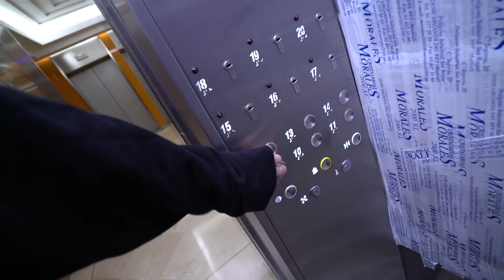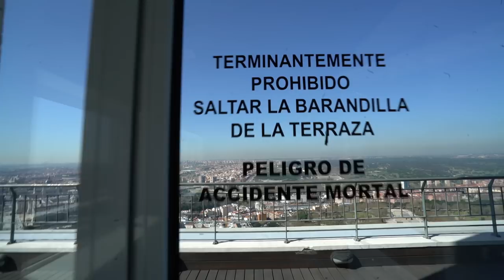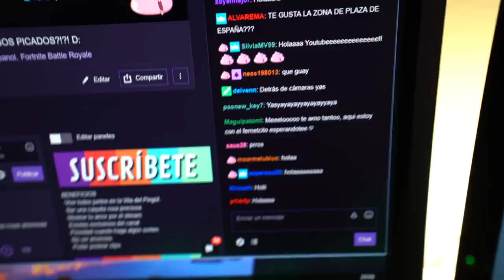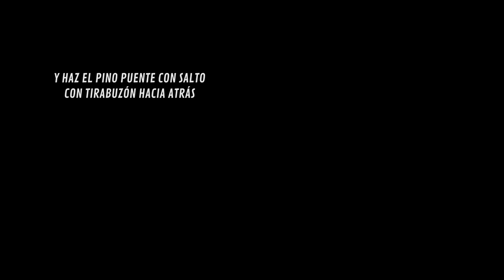¿Cómo es mi vida REALMENTE? Weekly VLOG | YellowMellow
¿Cómo es mi vida REALMENTE? ¿Soy feliz? ¿Volveré algún día a MeloMore? ¿Volveré a hacer daily vlogs? Todas estas preguntas las contesto en este pequeño weekly donde os cuento qué hago durante la semana. Si te gusta, ya sabes lo que hay que hacer HEHEHE.